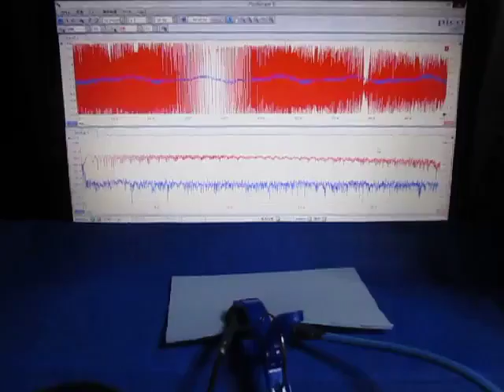超音波テスターを利用した実験動画